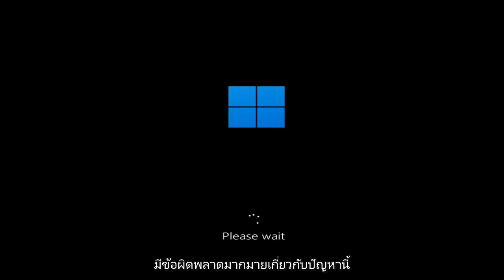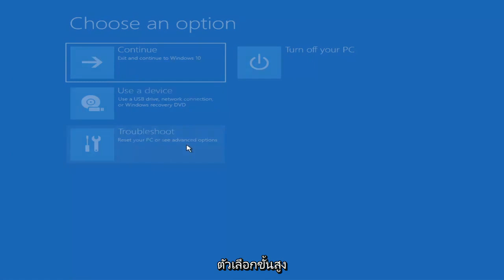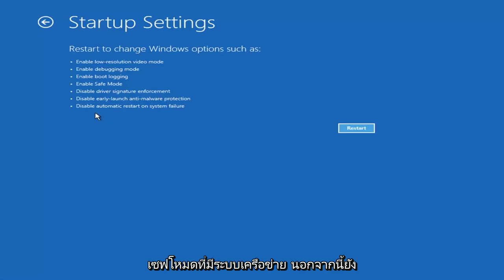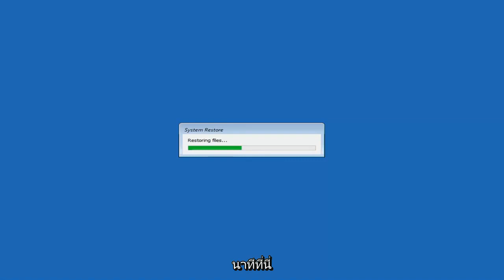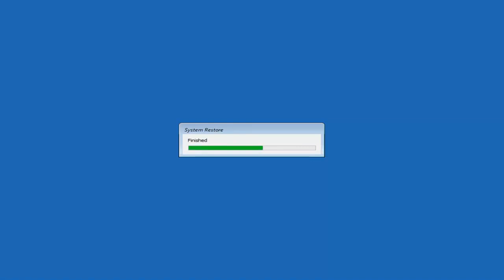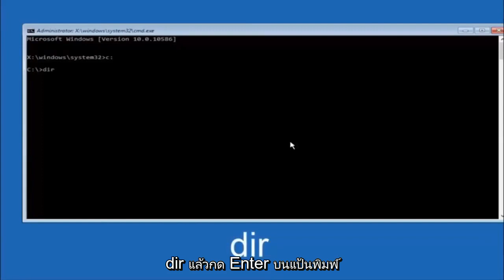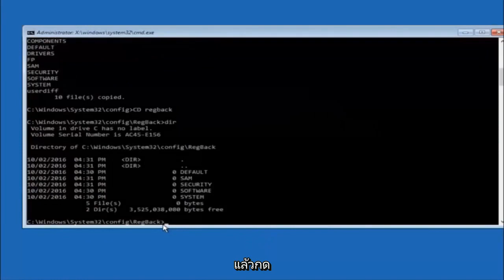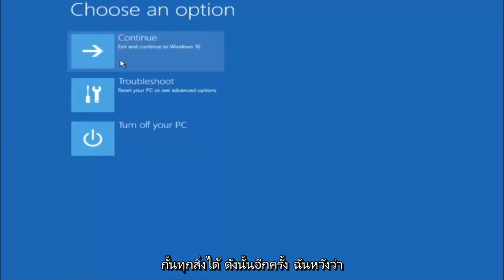หน้าจอสีดำของ Windows 11 หลังจากอัปเดต? นี่คือการแก้ไข!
หน้าจอสีดำของ Windows 11 หลังจากอัปเดต [SOLUTION]

หน้าจอสีดำใน Windows 10 สามารถเกิดขึ้นได้จากหลายสาเหตุ แต่เป็นสิ่งที่คุณสามารถแก้ไขปัญหาและแก้ไขได้ค่อนข้างง่าย

ใน Windows 10 หน้าจอสีดำเป็นหนึ่งในปัญหาที่ยากที่สุดที่คุณจะเผชิญได้กับคอมพิวเตอร์ของคุณ เนื่องจากจะไม่มีรหัสข้อผิดพลาดหรือข้อความที่คุณสามารถใช้เพื่อระบุรากเหง้าของสาเหตุเพื่อแก้ไข

แม้ว่าหน้าจอสีดำอาจปรากฏขึ้นเนื่องจากหลายสิ่งหลายอย่าง แต่มักเกี่ยวข้องกับไดรเวอร์กราฟิกหรือปัญหาความเข้ากันได้กับ Windows 10 เวอร์ชันใหม่ นอกจากนี้ยังอาจเกิดขึ้นได้เมื่ออุปกรณ์ได้รับการอัปเดตระบบแบบบั๊กกี้ หรืออาจเป็นปัญหาที่เกี่ยวข้องกับฮาร์ดแวร์กับจอแสดงผล การ์ดแสดงผล หรือการเชื่อมต่อทางกายภาพ

หน้าจอสีดำหลังจากอัปเดต windows
หน้าจอสีดำหลังจากอัปเดต win 11
หน้าจอดำหลังอัพเดท bios
หน้าจอสีดำหลังจากอัพเดตไบออส ASUS
หน้าจอสีดำหลังจากอัพเดต bios HP
หน้าจอสีดำหลังจากอัพเดตไบออส Lenovo
คอมพิวเตอร์จอดำหลังอัพเดท
คอมพิวเตอร์ HP หน้าจอเป็นสีดำหลังจากอัพเดต
หน้าจอสีดำหลังจากอัพเดตไดรเวอร์
แล็ปท็อป Dell หน้าจอสีดำหลังจากอัปเดต
หน้าจอสีดำหลังจากอัปเดตไดรเวอร์จอแสดงผล
หน้าจอสีดำหลังจากอัพเดตไดรเวอร์ AMD
แล็ปท็อป HP หน้าจอเป็นสีดำหลังจากอัปเดต